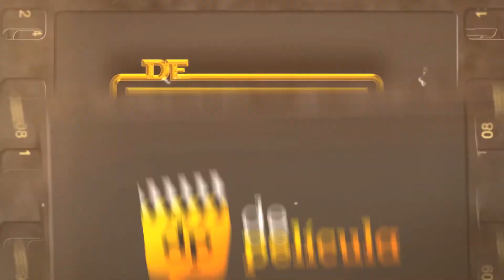CAROL la pelicula - TOP 5 del 2015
LINKS:

CARTELERA DE CINE SEMANAL: Steve Jobs / Snoopy & Charlie Brown: Peanuts la película / La gran apuesta / Los 8 mas odiados / En el corazon del mar: